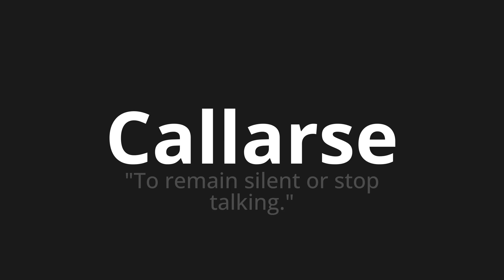How to pronounce Callarse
Master the Pronunciation of 'Callarse Which Means shut up' - which means : "To remimin Silent or Stop Talking." 📝 with @PronunciationSpanish 🎓🗣️ - [Your Guide to Spanish]

Learn to pronounce 'Callarse' perfectly in Spanish with our easy and engaging tutorial by @PronunciationSpanish! 📖📽️ In this comprehensive video, we provide you with native speaker examples 🗣️👂 and phonetic breakdowns 🎵 to ensure you get the pronunciation just right.

How to say Shut up in Spanish